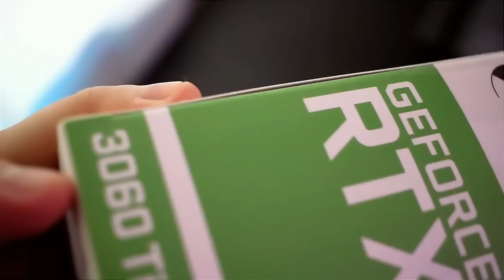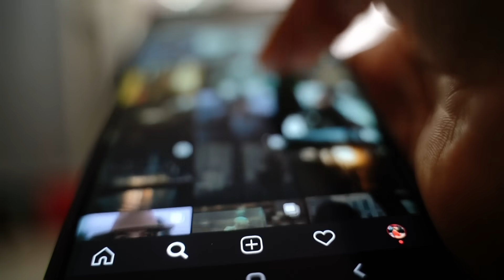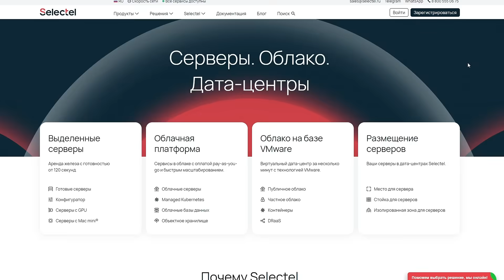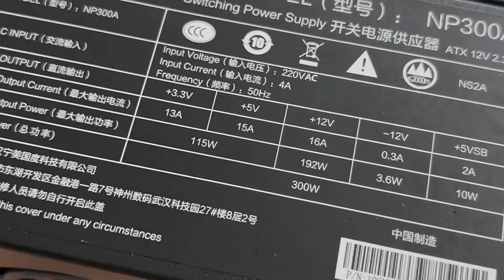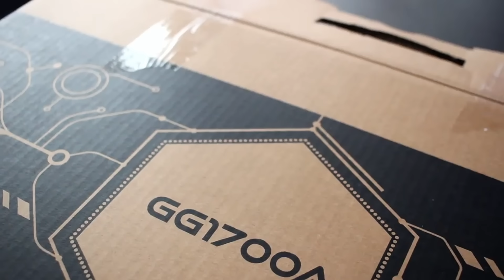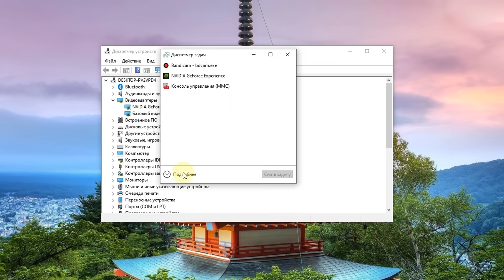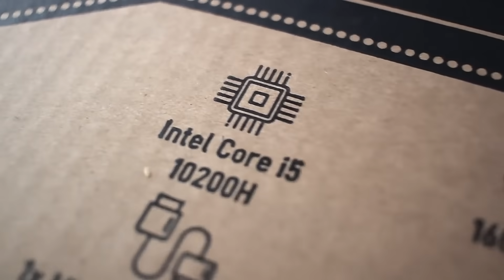ПРОКАЧКА НОУТА ВИДЕОКАРТОЙ